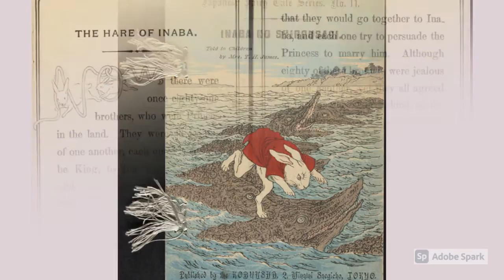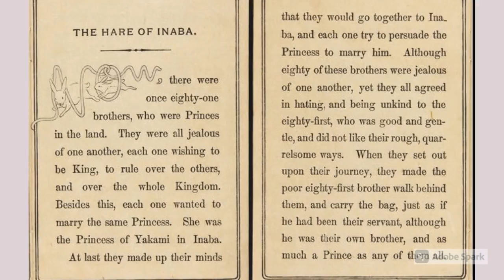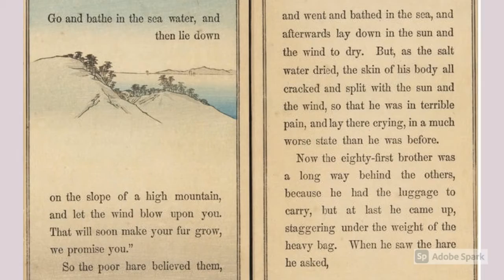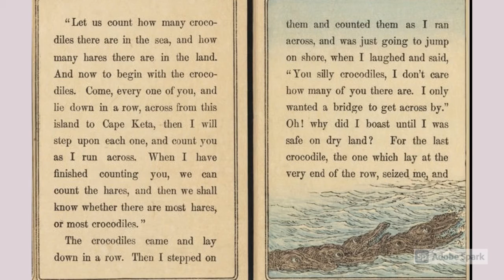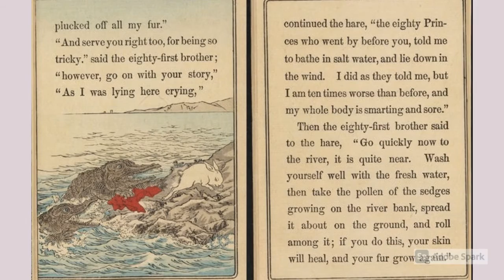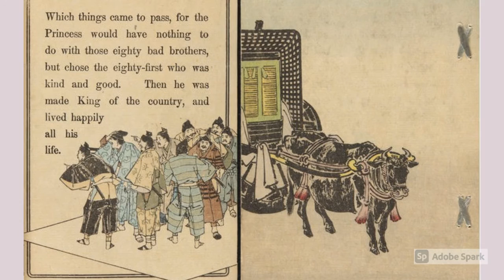The Hare of Inaba - Japanese fairy-tale - voice over - Kids Children up to 5 yrs bedtime story audio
The audio is based on the original version of 'The Hare of Inaba' is a Japanese Fairy-tale Translated in English by Mrs. T.H. James.
This book was published before 1904 and is in the public domain.